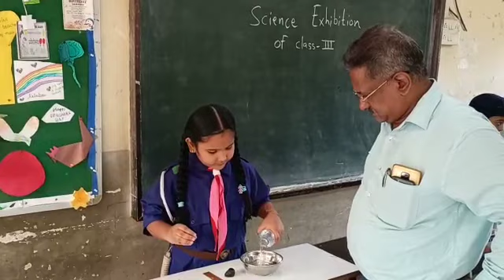Science Exhibition by VIDHI 2022 23